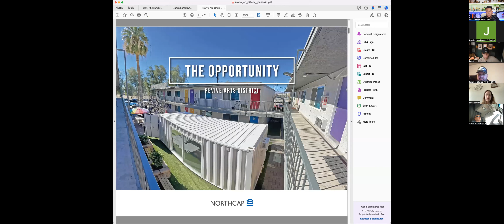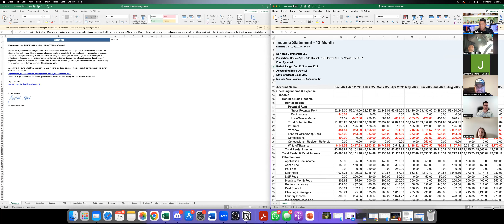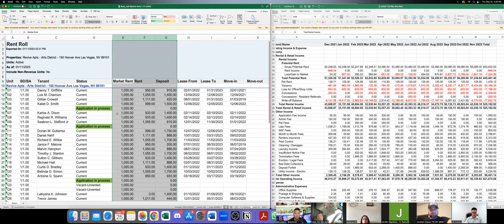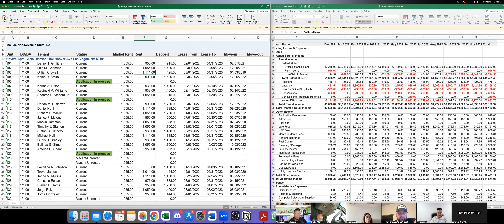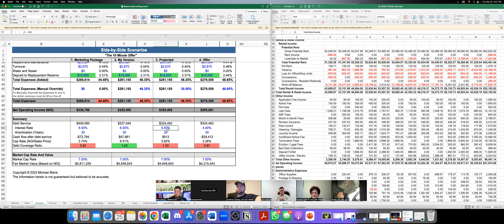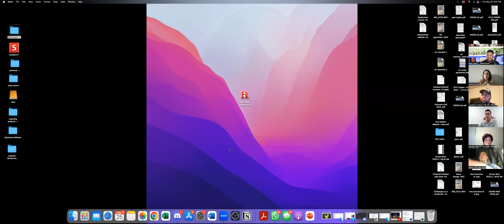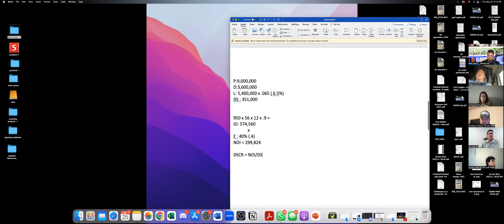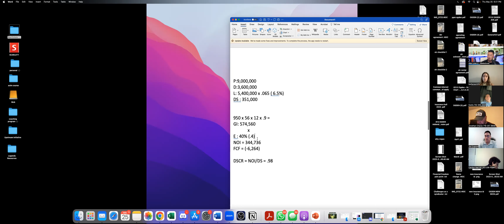Underwriting Call Replay 25th May 2023